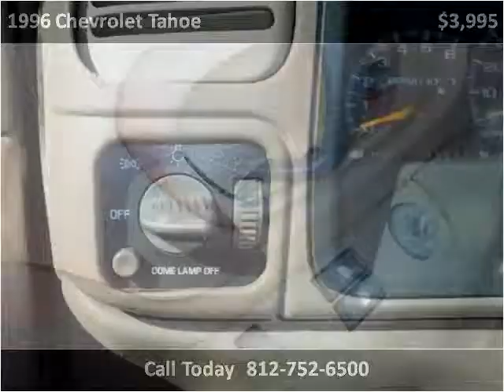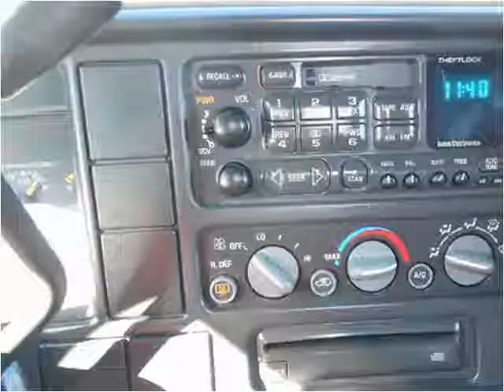1996 Chevrolet Tahoe Used Cars Scottsburg IN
This 1996 Chevrolet Tahoe is available from Jeffrey's Auto Exchange.